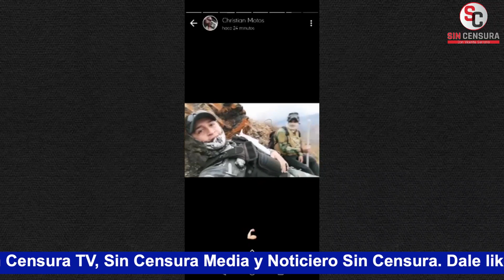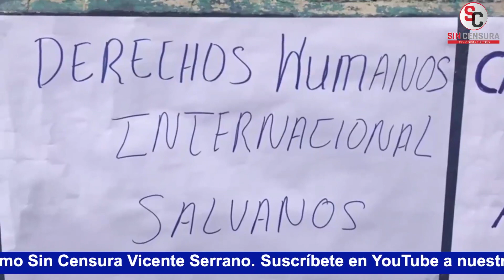ALINA DUARTE SE RIFÓ CON "FUE GOLPE" ASÍ HAN REACCIONADO LOS GOLPISTAS EN BOLIVIA A ESTE DOCUMENTAL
Nuestra corresponsal, Alina Duarte nos habla de la historia detrás del documental “Fue Golpe” y lo que se viene con la visita del presidente de Bolivia a México.